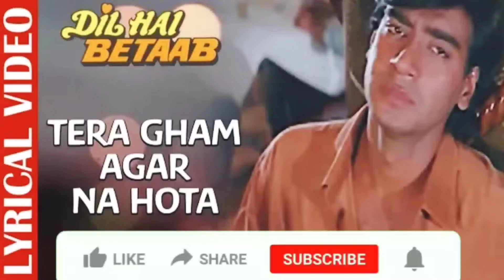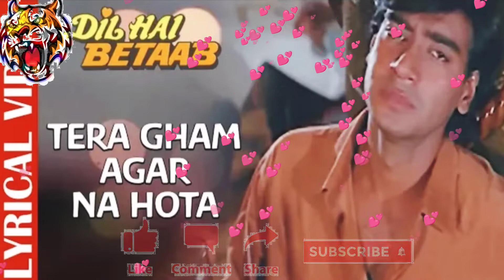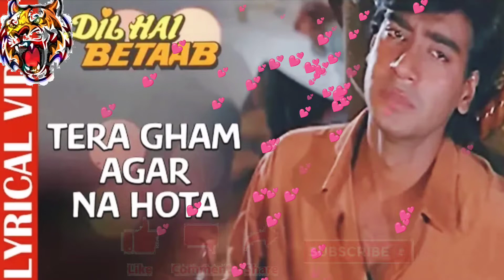Teri Chahat Mein Peene Laga Hu Dj 💕 Hindi Dholki 💕 💕 Remix song Dj Viral Song gam bhare gane 💕💕💕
$hindilovesong

X

O

dj rp music,

Howoot!rp music,

rp,

sda bhare song,

dola dola,

gam bhare song dj remix,

hindi dj sad, sadabahar hindi song,

tu dharti pe chahe jahan bhi rahegi dj, aa ab laut chalen song dj,

aape, Anwar Raja dj song,

dharti gana,

dj,

dj aligarh,

dj anupam tiwari hindi song,

dj mein dard bhare gane,

dj gam bhare,

dj remix,

djsong,

filmi gana dj,

gam bhare gane dj, gam bhare gane dj song,

gam bhare song,

har dil jo pyar karega remix, hindi bewafai new song,rp music,

rp,

sda bhare song,

dola dola,

dharti gana,

dj,

dj aligarh,

dj gam bhare,

dj remix,

djsong,

filmi gana dj,

gam bhare song,

rp,

sda bhare song,

dola dola,

dharti gana,

dj,

dj aligarh,

dj gam bhare,

dj remix,

djsong,

filmi gana dj,

gam bhare song,

har dil jo pyar karega remix, hindi bewafai new song,